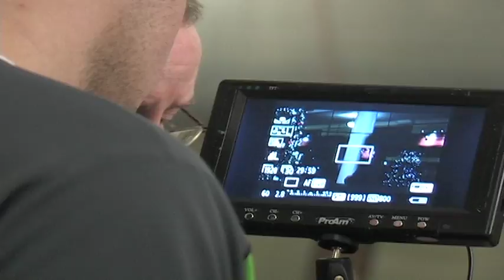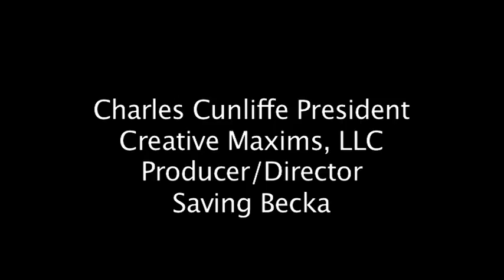Behind-the-Scenes of 'Saving Becka'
Creative Maxims Producer/Director Charles Cunliffe behind the scenes video of his new movie Saving Becka.  Joe Scherrman from DreamCatcher Productions
shot and edited this BTS video.